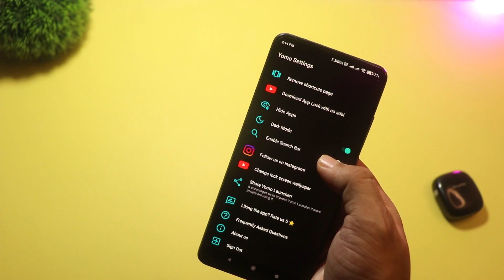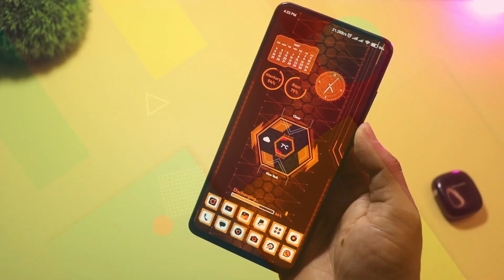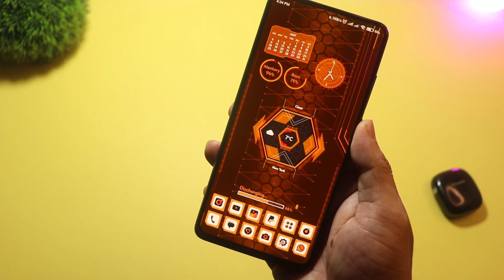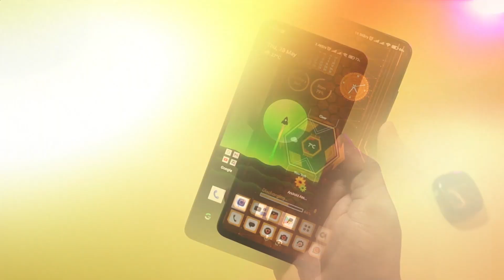Top 5 NEW Android Launchers You MUST Try in 2025! 🔥 (Ultra Fast & Customizable)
📱 **Top 5 New Android Launchers You Should Try in 2025!** 🚀
Looking to refresh your Android experience in 2025? In this video, we’re counting down the **Top 5 Best Android Launchers** that are new, powerful, and absolutely worth trying this year! From minimal designs to futuristic themes, we’ve got something for every kind of user.

👉 Whether you're a customization geek or prefer clean and smooth performance, these launchers will completely transform your home screen and app drawer. Let’s dive into the latest Android launcher apps that are making waves in 2025!

🔹 **Launchers Featured in This Video**:
5️⃣ Yomo Launcher – Lightweight & clean launcher for minimalists
4️⃣ FutureX Launcher – Futuristic design, neon themes & sci-fi UI
3️⃣ Neutronix Launcher – Modern UI with smart AI features
2️⃣ Pro Launcher – Powerful tools, gestures & deep customization
1️⃣ Lawnchair – Pixel-like, smooth, and feature-rich experience

✔️ Discover the newest Android launchers of 2025
✔️ Learn which launcher fits your needs: minimalist, aesthetic, or productivity-focused
✔️ Get in-depth voice-over reviews, visuals, and hands-on walkthroughs
✔️ Stay ahead with the best customization tools for your Android phone

📌 **Timestamps**
00:00 – Intro
00:29 – Yomo Launcher
01:03 – FutureX Launcher
01:35 – Neutronix Launcher
02:07 – Pro Launcher
02:36 – Lawnchair
03:05 – Final Thoughts

🔍 **Search Tags (for better discoverability)**

Which launcher are you using right now? Planning to switch to one of these in 2025?

👉 \[Nova Launcher vs Lawnchair – Which Is Better?]
👉 \[Top 10 Android Tips & Tricks for 2025]
👉 \[How to Customize Your Android Like a Pro]